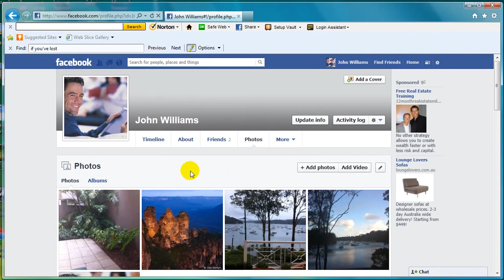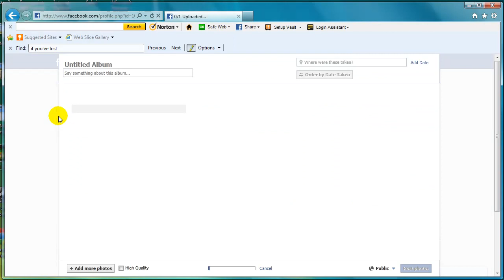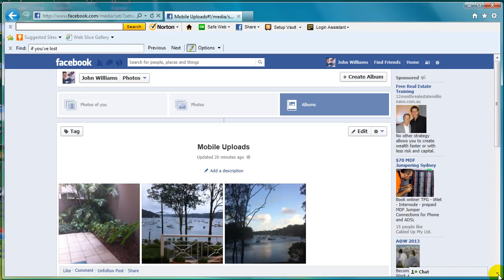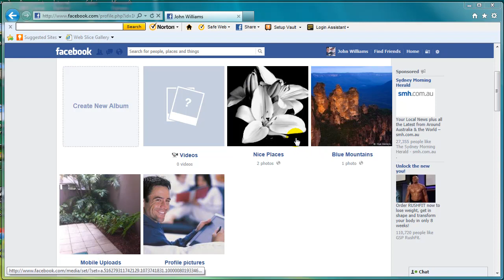How to Move Photos from Mobile Uploads to Another Photo Album in Facebook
This video will show you how to move photos that are in your Mobile Uploads Album in Facebook to another photo album.  Photos that appear in your Mobile Uploads Album are those that you've uploaded directly from your mobile phone.  If you've forgotten to create an Album when you uploaded the photos, this video will show you how to create the new Photo Album and then move your photos across to it.